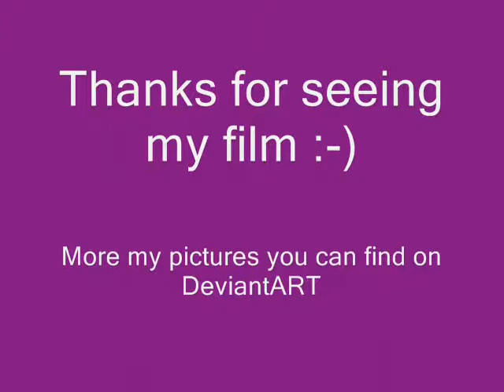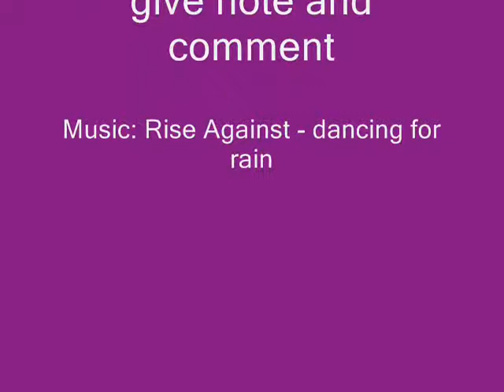My drawing meerkats part 2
In this part you can see
 - Carlos & Tosca - You' ll love of my life
-  Saphira - Timon' s angel by me
- The best of Saphira ( Russian)
- Saphira with male ( He isn't Timon, this is proof sketch )
- Sad Meerkat ( Maybe Zaphod February 2007)
- Meerkat hentai # 1 ( rapprochement )
- Hannibal angry ( rapprochement, better quality )